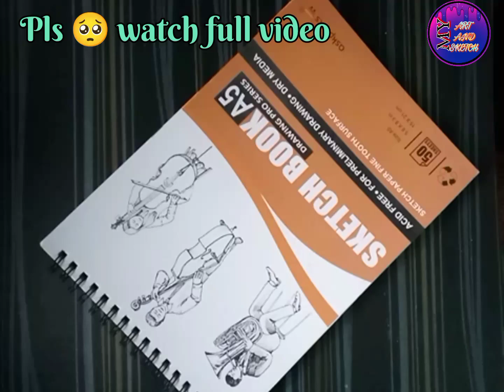How to draw world environment day drawing , Save nature save life easy drawing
Hi guys 🤗.
Aapako jo drawing pasand ho aap mujhe comment Karo mai us drawing ko banane ki puri koshish karunga.

. guys aapne mere 1k complete Kara Diya ab ham 10k subscribe ki aur badh rahe hai please 🥺 aap sab apana support banaye rakhe aur video ko jyada se jyada share kare like kare aur channel ko subscribe kare.